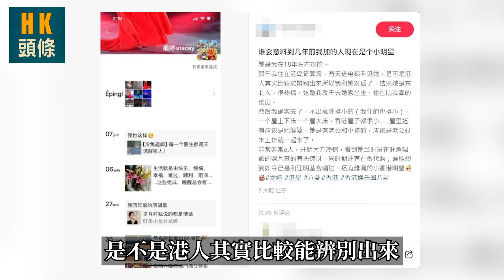龍婷默認離婚！女兒曾多次上節目力撐媽媽，鄰居所言均屬實！？無懼外界質疑，龍婷再爆與一成熟男行街！【HK頭條】